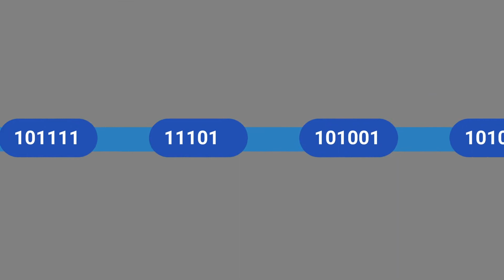BSS Predictive Maintenance for industrial use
BSS Analytics is a unique and innovative platform for advanced monitoring and surveillance of robots and industrial machinery. The platform is based on scientific disciplines within Artificial Intelligence (AI), Internet of Things (IoT), Industrial Internet of Things (IIoT), machine learning, and biologically inspired algorithms.